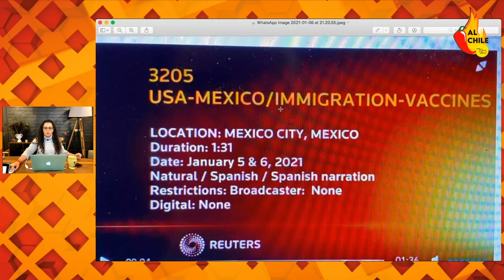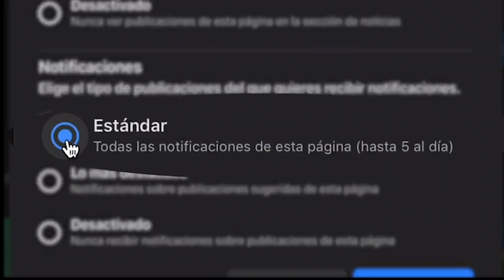¡MAMÁ, SALIMOS EN LA PRENSA INTERNACIONAL!